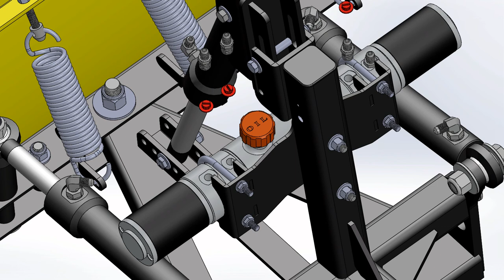Assembling Your Snow Plow Kit (Step 15)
This is step 15 out of 24 steps in assembling our Wicked Bilt Snow Plow Kits. We hope these videos will answer any questions that our costumers may have.